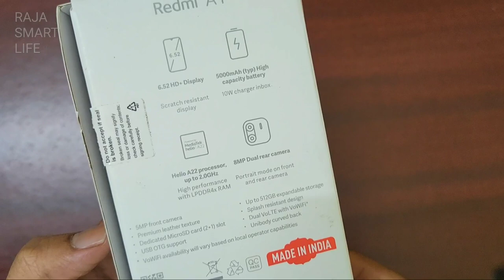Redmi A1 1080p